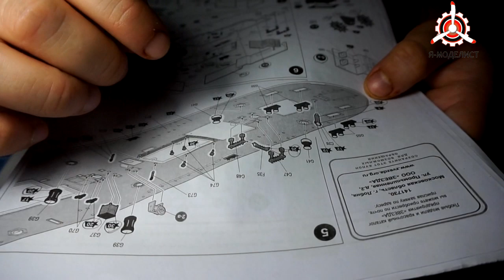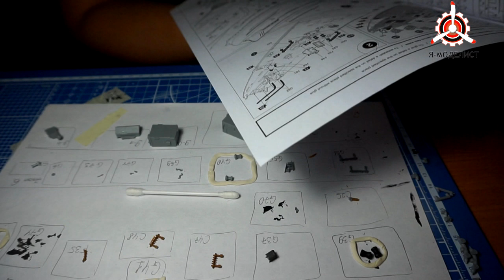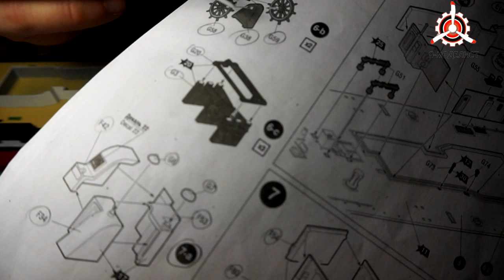Сборка модели "Крузентштерн". Часть шестая.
Сборка модели:  Российский четырехмачтовый барк "Крузенштерн". Масштаб: 1/200. Часть шестая.

Автор и ведущий: Дмитрий Пирожков.